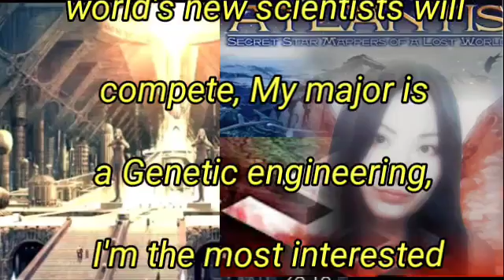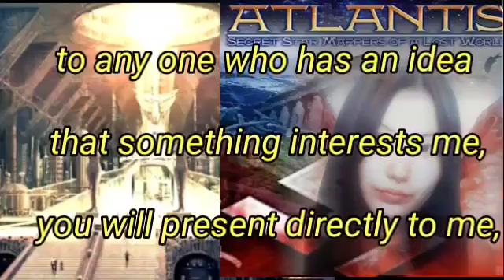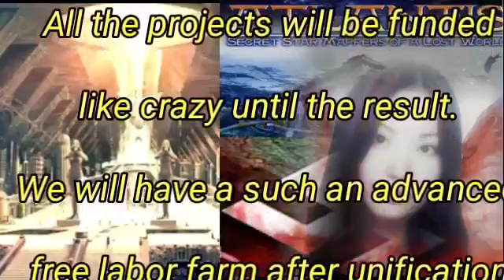⚛Pr.Mabus on the scifi Economic plan after Unification of Korea